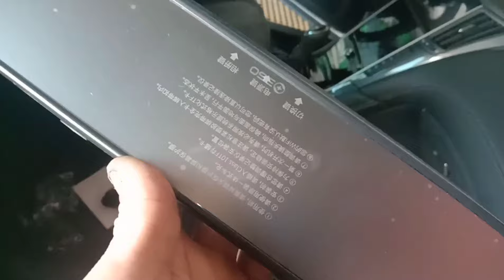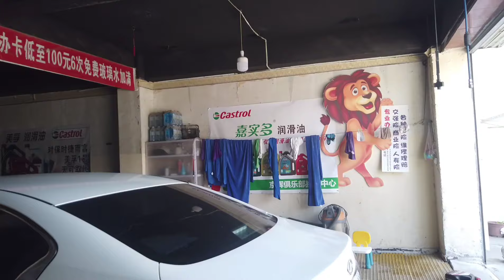美女司機倒車倒不明白，砍價倒是一套一套的，直接變成全網最低價！【暴躁的車輪】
小姐姐讲价一套一套的，我能放你走吗？就算全网最低我也干定了